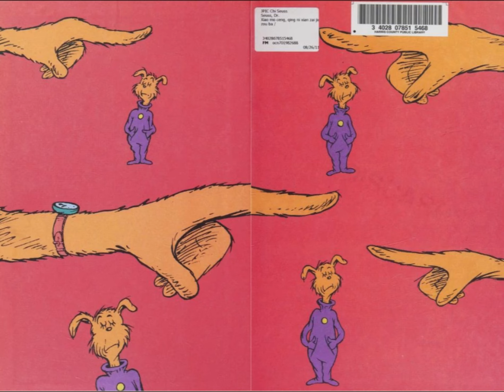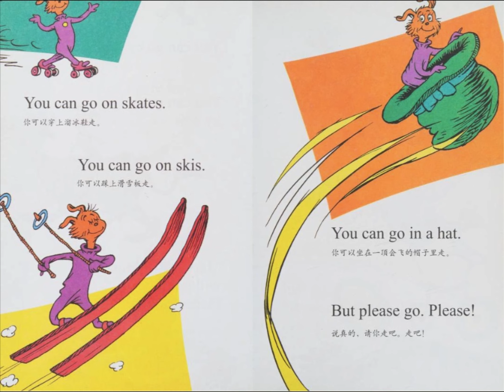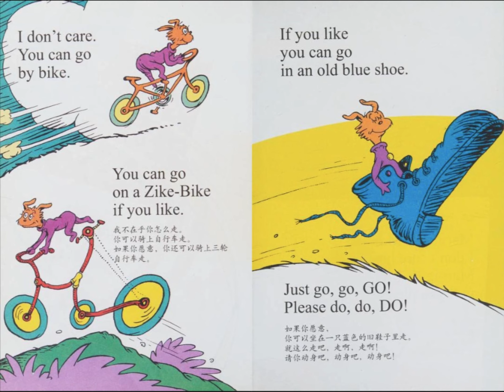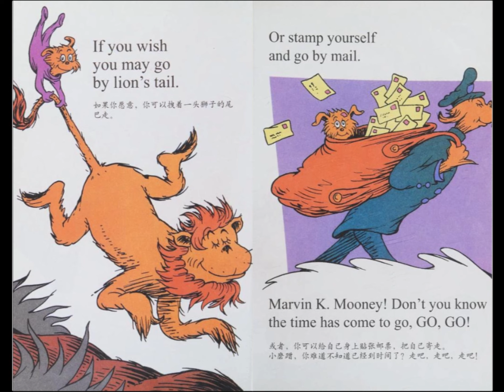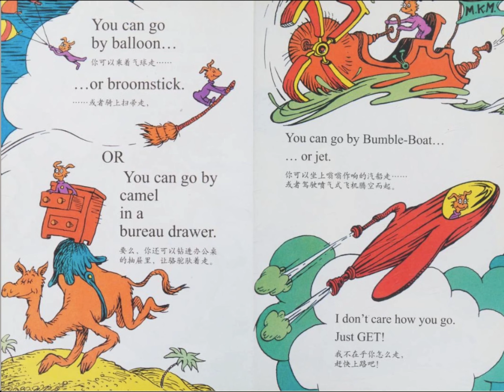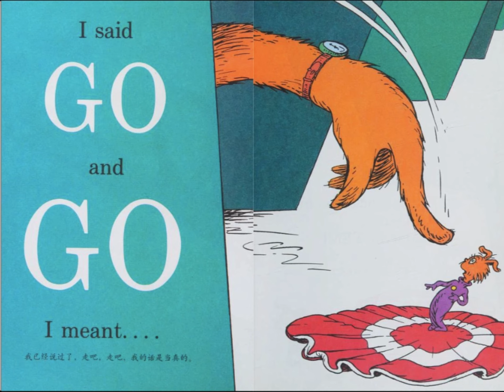小磨蹭，请你现在就走吧-Chinese & English bilingual read aloud for kids-中英文读书时间-Storytime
作者： Dr. Seuss

Please support the author by purchasing a copy of this book

我是一名幼儿教师。我创建这个 YouTube 频道是为了分享中英文儿童书籍的阅读乐趣。